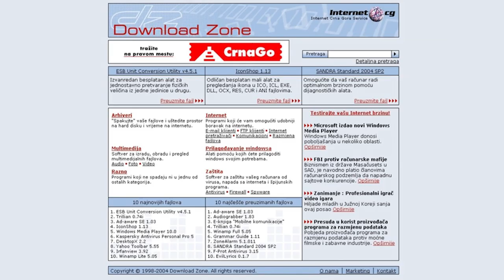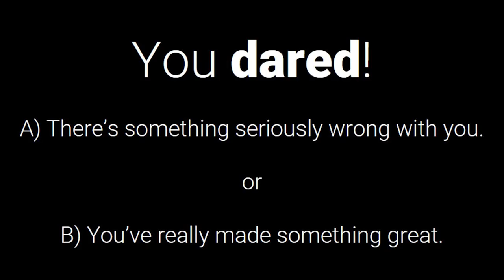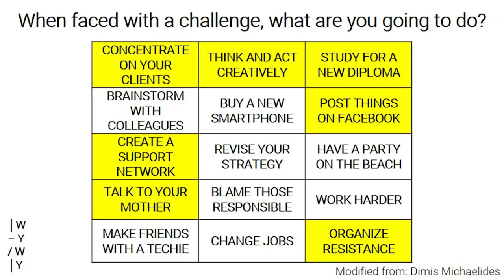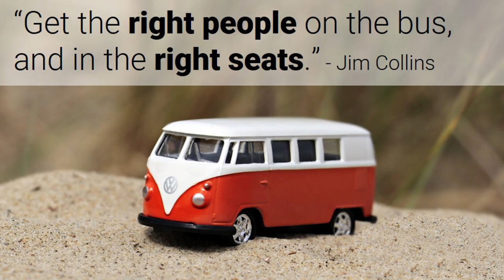Dare to be Great | Vladimir Vulic | TEDxKotor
What happened when Montenegro got its first internet service provider in 1997? Vladimir Vulic shares his story on how he became an internet entrepreneur while he was still a teenager, and reveals how he later helped create a world-class event without a speaker-fee budget and without an advertising budget. "Set your aim high. Dare. Don’t be afraid to be great.", Vladimir says.
Digital transformation strategist. Co-founder of Digitalizuj.Me. Program Director of Spark.me conference. 3x TEDx speaker. Keynote speaker in 20 countries across 4 continents. This talk was given at a TEDx event using the TED conference format but independently organized by a local community.